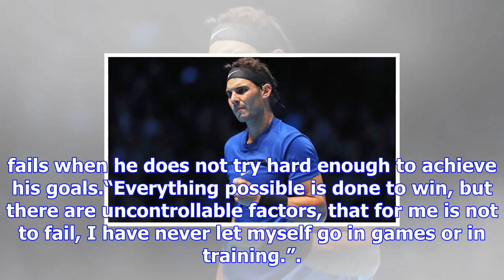Rafael nadal opens up on injury problems in anxiety revelation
In 2014, Nadal underwent stem cell treatment on his back at the end of the season to help repair car...